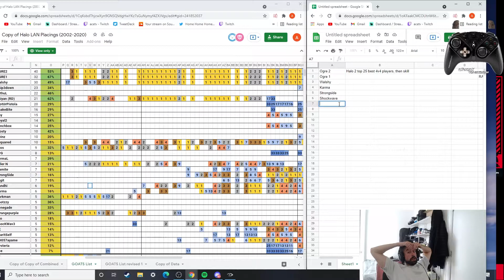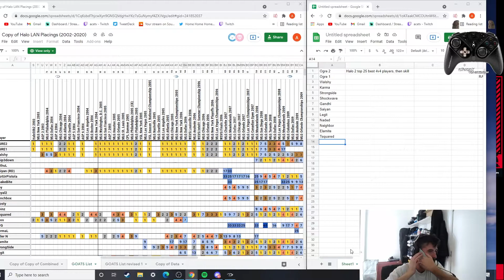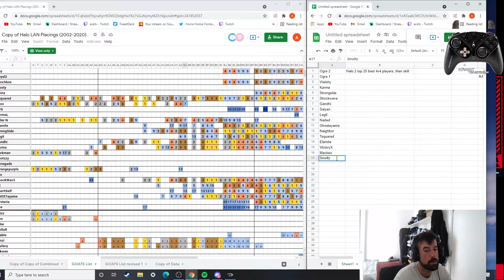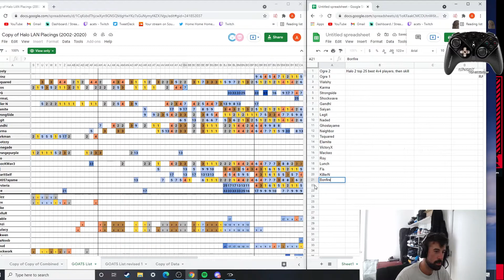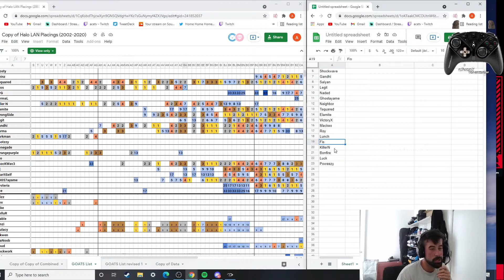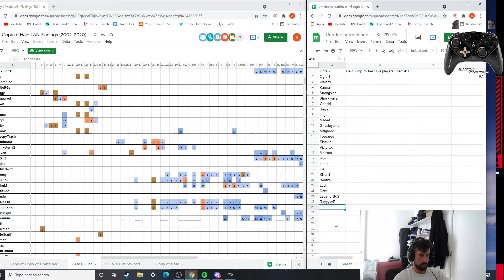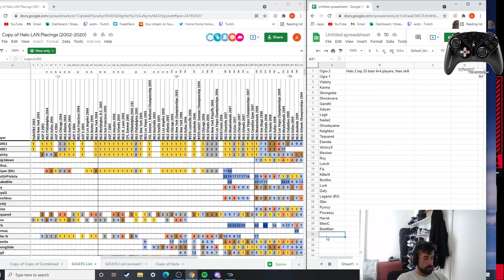TOP 25 HALO 2 PROS OF ALL TIME!